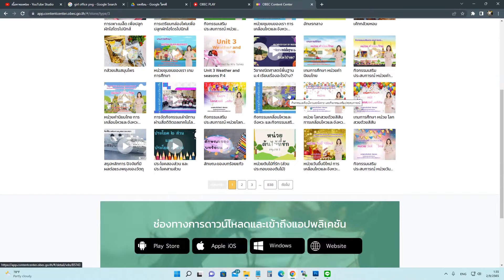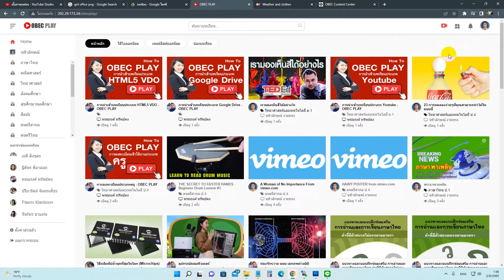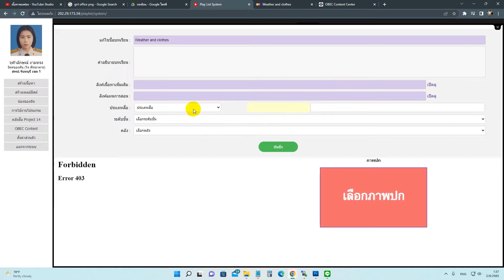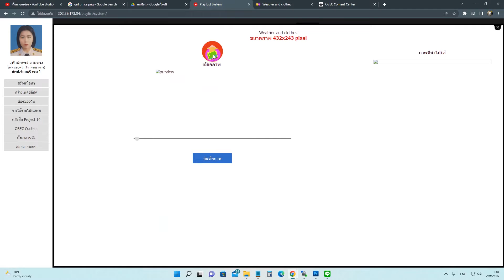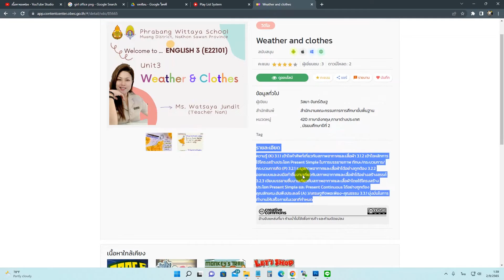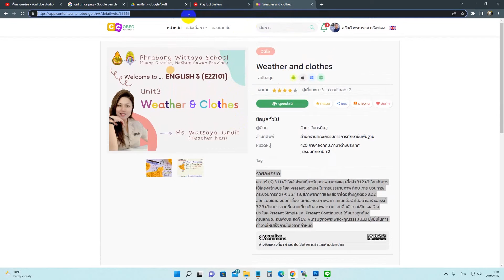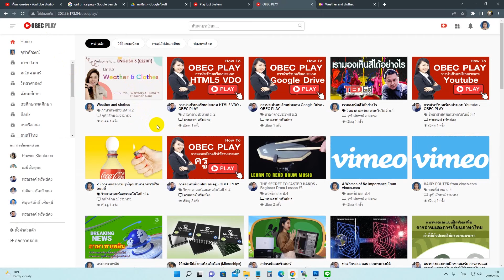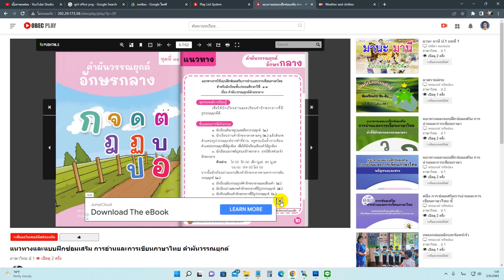การนำเข้าสื่อจาก OBEC Content Center - OBEC PLAY